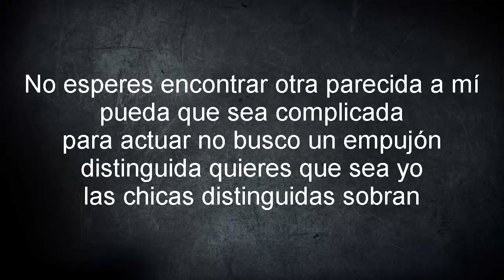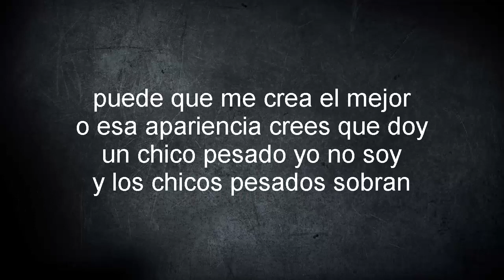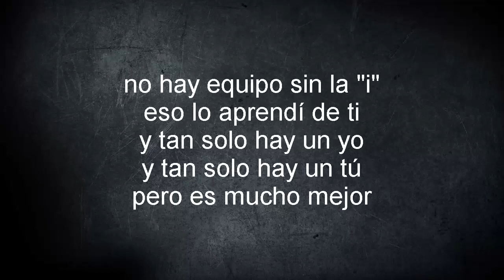Me - Spanish Version (Taylor Swift ft. Brendon Urie) Cover en Español ft. KARU